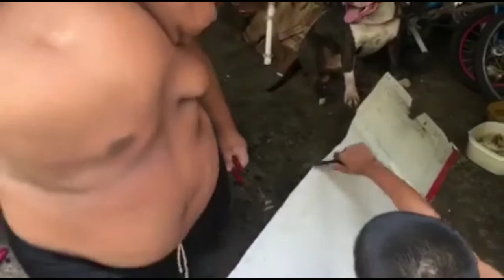Vlog #17 naglagay tayo NG pooptray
kalapatids # roadto500subs